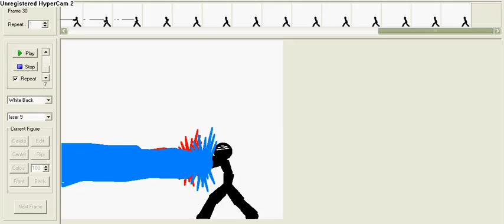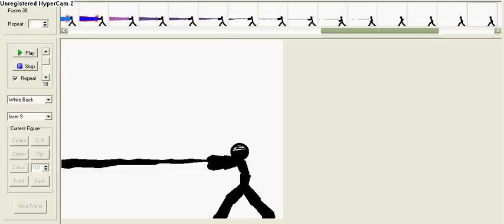pivot 5 hit combo attack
try it on yours and comment